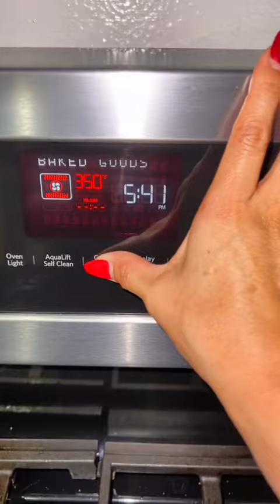Cómo hacer Pan de Elote VASILVANA1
VASILVANA1 OFICCIAL

Vasilvana1